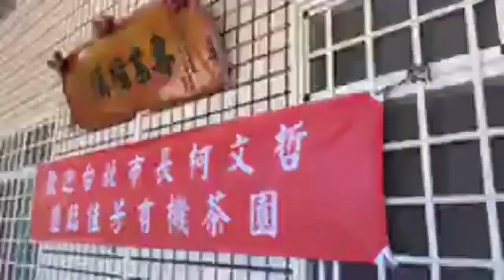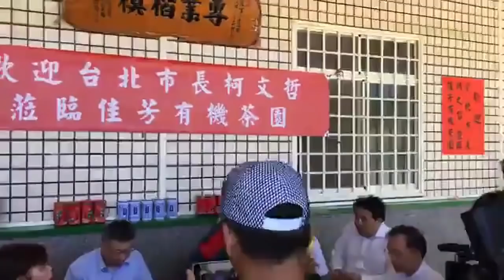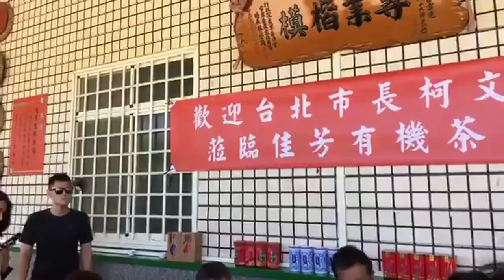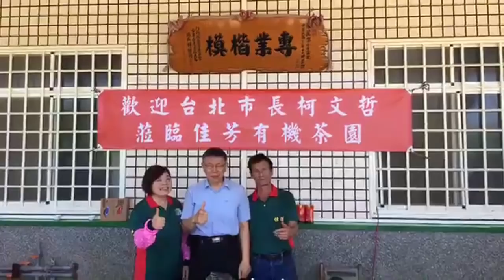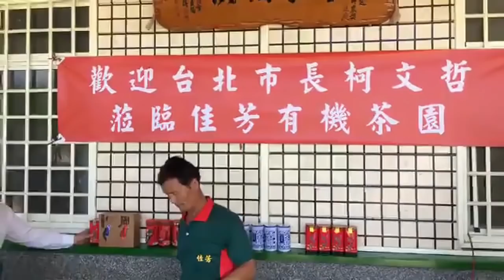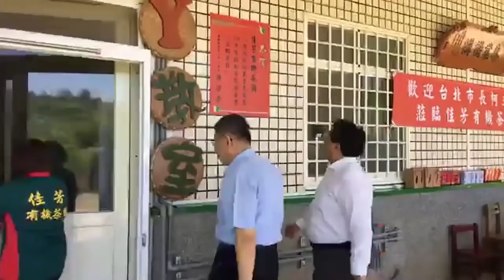台北市長柯文哲 阿北趴趴造 參訪初鹿佳芳有機觀光茶園瞭解製茶過程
阿北來台東農事體驗
參訪初鹿佳芳有機觀光茶園瞭解製茶過程
(卑南鄉明峰村牧場72-4號)
影片來源：柯粉俱樂部